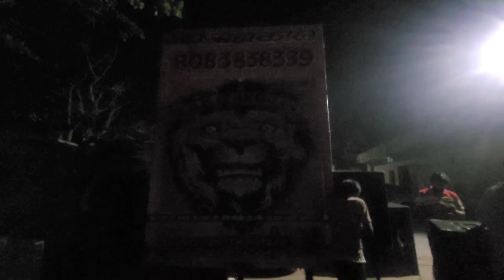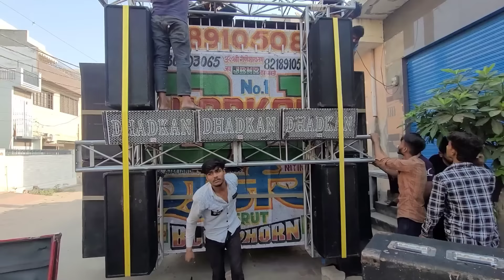balaji yatra muzaffarnagar sub dj ho gye tyar full foam k sath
balaji sobha yatra muzaffarnagar

 • Monu dj ka jub SAMNA hua Moradabadi S...   garh ganga mela tento ka bus gya hai gau kyo jate hai vha sub

 • garh ganga mela tento ka bus gya hai ...   दिल्ली मेरठ मेट्रो & RRTS का update कितना काम हो चुका है जमीन के नीचे